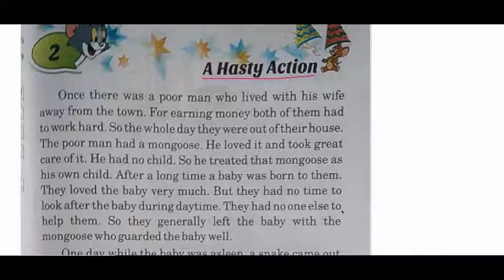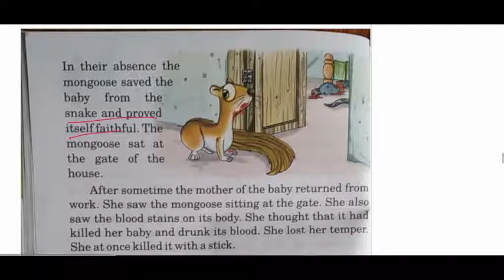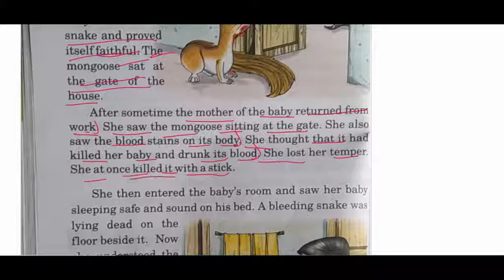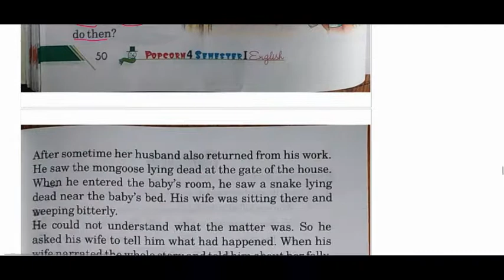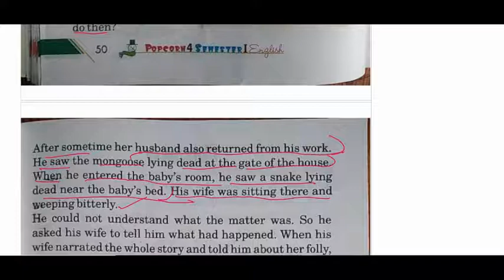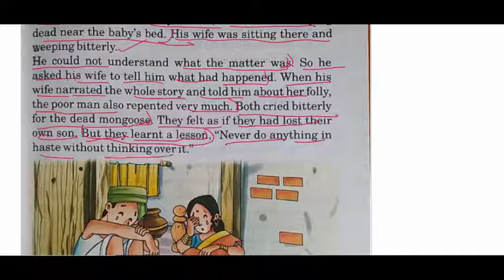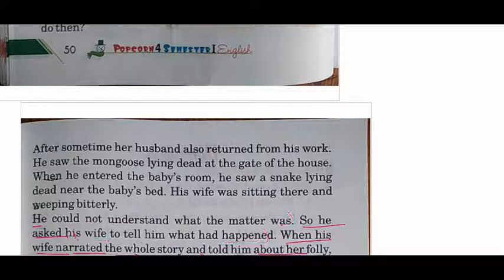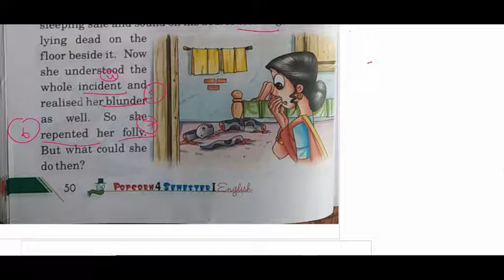Class 4th English Ch 2 A Hasty Action Lec 2.2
CLASS   - 4th
SUBJECT -english
TOPIC   - a hasty action